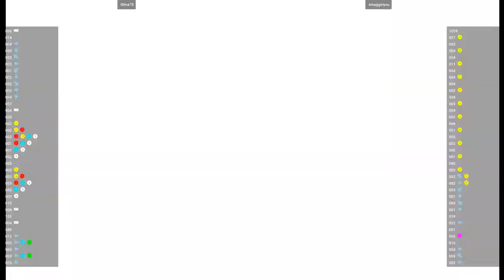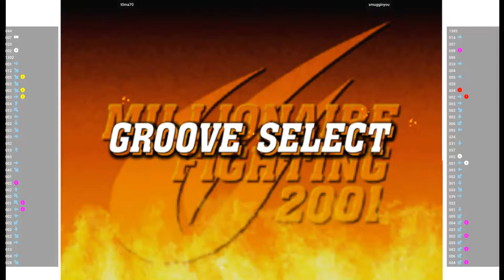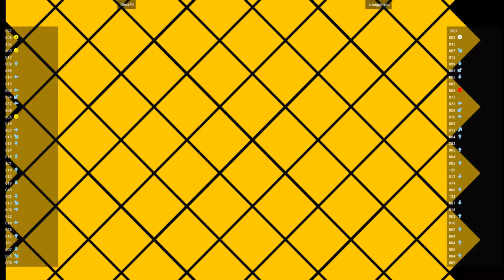CVS2 🕹 t0ma70 VS smugginyou